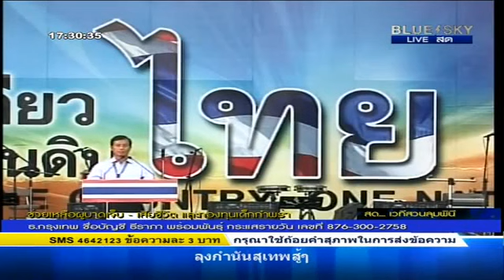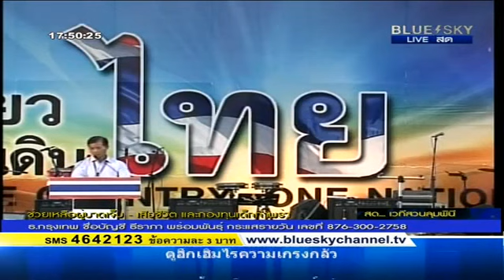ถาวร เสนเนียม 24/03/2557